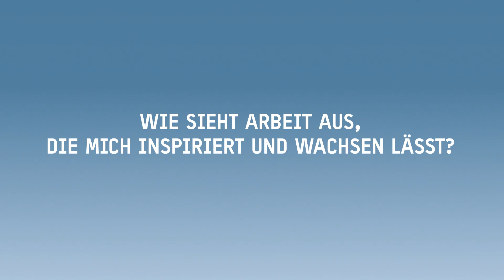Literaturfilm-Trailer: "Hört auf zu arbeiten!" von Anja Förster und Peter Kreuz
Unsere Arbeit als Teil unserer Identität zurückzuerobern, sich nicht auf die faule Haut legen, sondern wieder zu lieben, was wir tun, das fordern die Autoren und Business-Querdenker Anja Förster und Peter Kreuz in ihrem Buch "Hört auf zu arbeiten!", erschienen im Pantheon Verlag.  Denn erst wenn wir wieder aus Überzeugung arbeiten, wenn wir nicht mehr Kosten anderer Erfolg haben, werden wir das tun können, was wirklich zählt. Literaturfilm realisierte diesen animierten Buchtrailer im Auftrag des Pantheon Verlags.